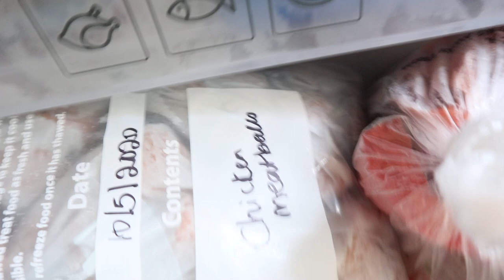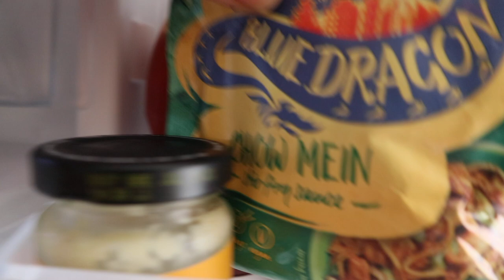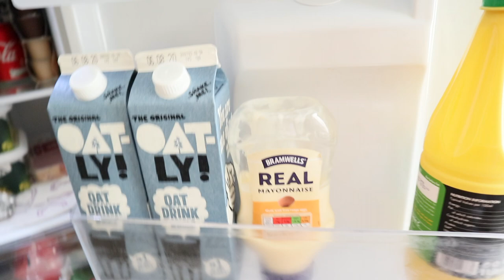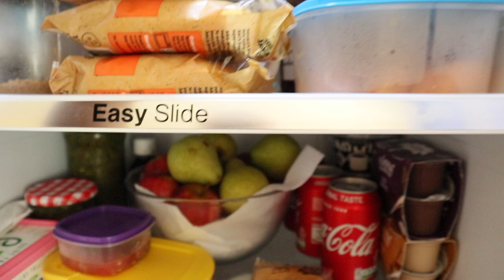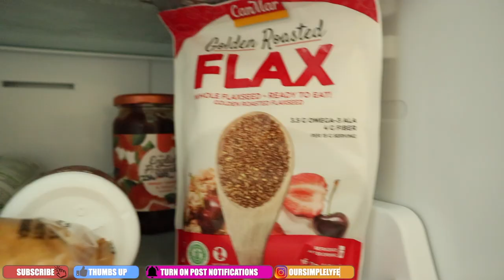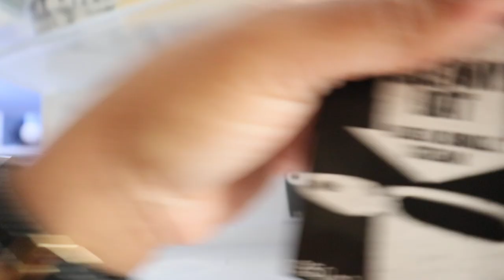SAMSUNG RB31FDRNDSA FRIDGE FREEZER TOUR & 1 YEAR REVIEW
Hey Simplees, so I decided to film a fridge freezer review for the Samsung RB31FDRNDSA. I ended up doing a fridge tour all in one. I was super tired as this was a day or two after logging tons of shopping up 2 flights of stairs. I hope this video helps anyone who has been interested in this particular fridge freezer. You can also watch the unboxing video here👉🏾  shorturl.at/aoxCV

Hi, I’m Gracia a single mom to a beautiful 5-year-old boy. My son’s dad and I separated back in 2017 but we “co-parent”.

I grew up in the Caribbean (Montserrat) and migrated to the UK at the age of 18. I have learned so much about myself throughout the years and I am still learning.

I created this channel as I found that simplifying my life, documenting it and taking you guys on that journey would be amazing!

I enjoy budgeting and all things organisational. I have always been into video going back to pre-teens I have been on the local television back home. This is my fourth or fifth channel and I think this is where I have found who I am and what it is I truly want to share with the world.

Being young with no financial literacy I got into a lot of debt which damaged my credit and also my financial confidence. About 5 years ago I got really serious about paying off my debt and rebuilding my credit. I have roughly about £8,500 left to pay off as of the (25/9/2019)
Techy Stuff:

Filming: Samsung S8
Canon EOS M100 (as of the 21/9/2019)
Computer: MacBook Pro (Retina, 13-inch, Early 2015)
Editing: iMovie
Affliate links⬇️
Clicking on these links and purchasing anything only costs YOU the price of the product.

Potty Training:
Height Step Stool
Portable urinal
Baby seat protector

Budgeting:
Filofax Personal Zip lock Envelope
Filofax Personal Credit Card Holder
Tze label tape
Label Machine.
Filofax Wallet this is similar to the one I have
Paper Mate Flair

Travel:
Packing Cubes
Kids Headphones
Passport Holder & Travel Wallet